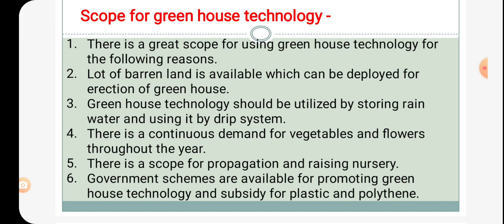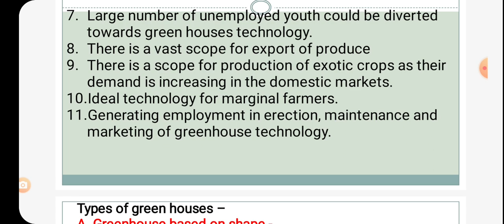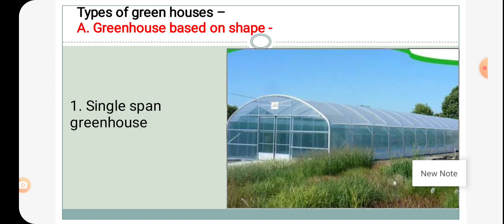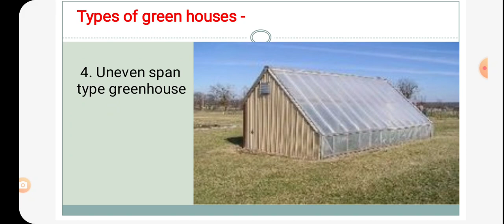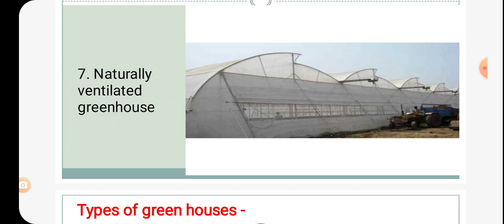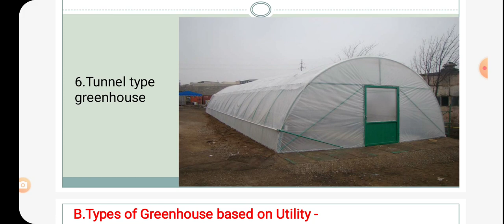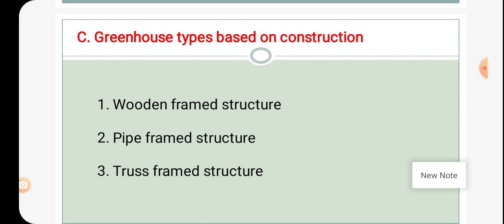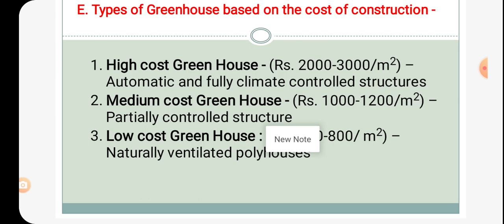Green house tech. - L2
spmm sharadanagar